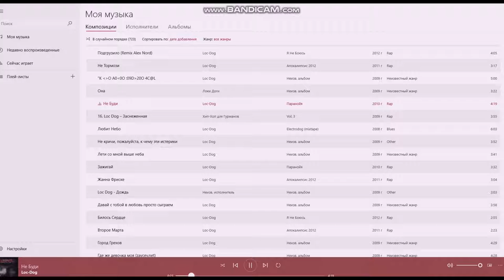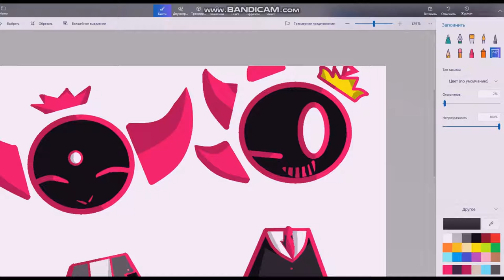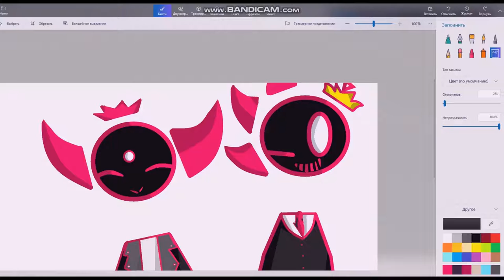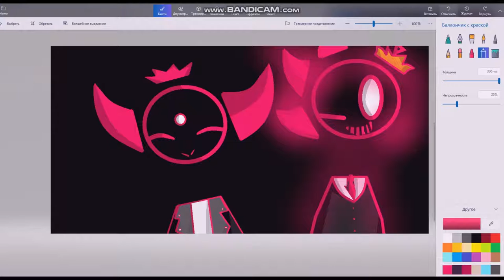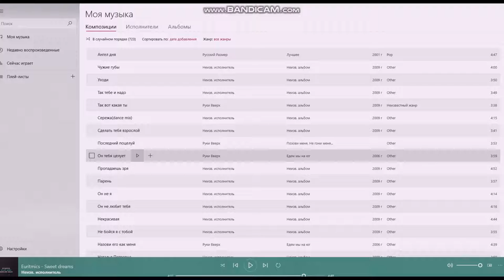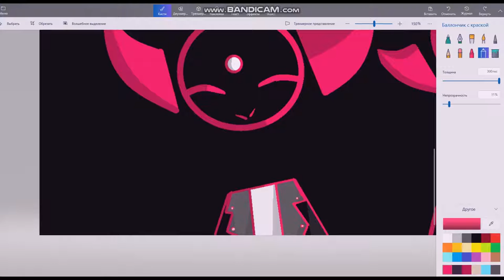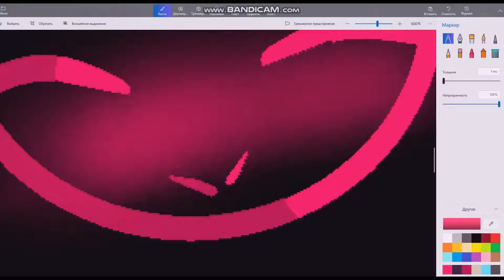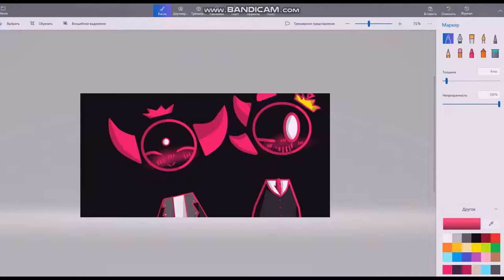Gift for Cyky Cyam ~ Part 6